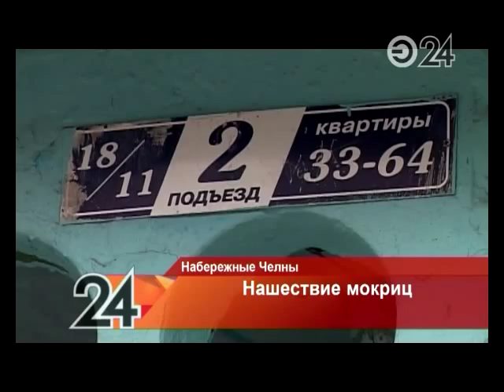Нашествие мокриц в Набережных Челнах: люди находят их даже в кроватях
Жители многоэтажки в поселке ЗЯБ Набережных Челнов переживают нашествие мокриц. По словам людей, в день со стен своих квартир они снимают до полусотни насекомых. Мокрицы, жалуются жители дома, обосновались даже в их кроватях.

Сотрудники санэпидемстанции не знают, откуда взялись паразиты, ведь в доме достаточно сухо, не наблюдается повышенной влажности.